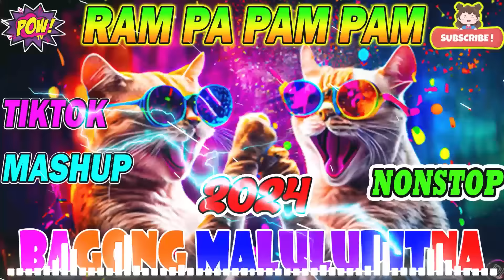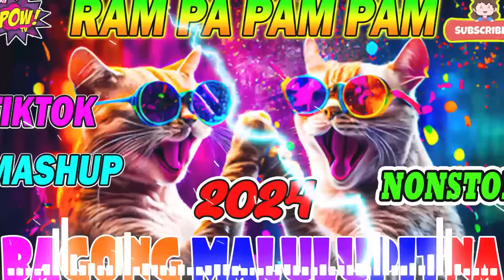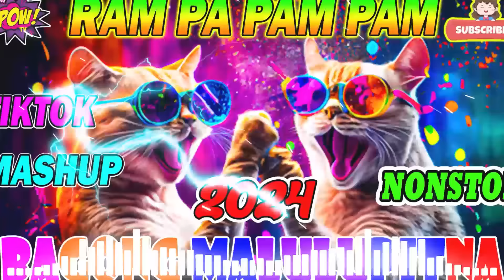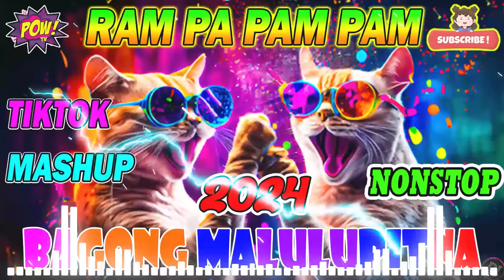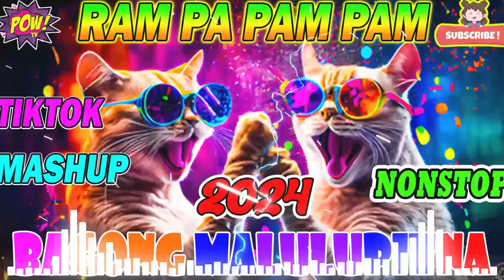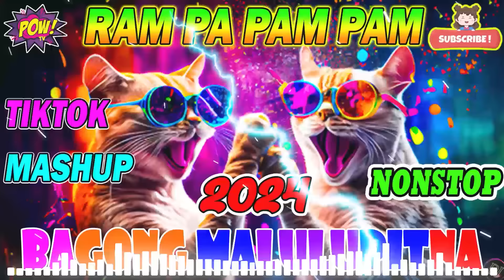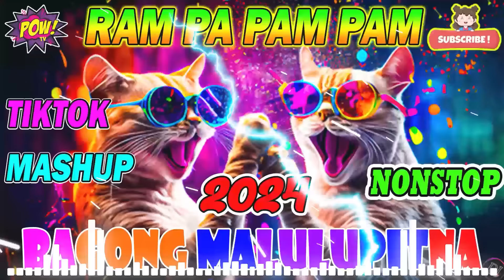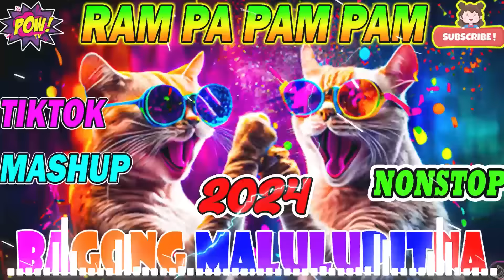RAM PA PA PAM NEW TIKTOK MASHUP DISCO DANCE REMIX TRENDING TIKTOK BUDOTS DANCE REMIX 2023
🔔 Welcome to "DJ REMIX " .
- On This Channel, You Will Find Many Different DJ Songs
I make all the Dance Trends on Tiktok, I create a new mashup every day.
I make all the mashups you hear on my channel, and i am the Original source of them.
- Best regards.